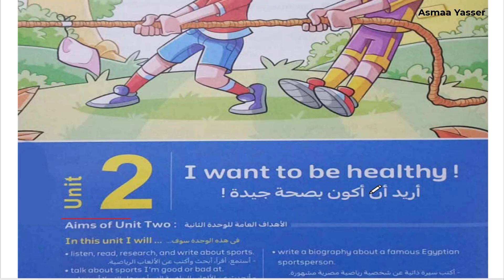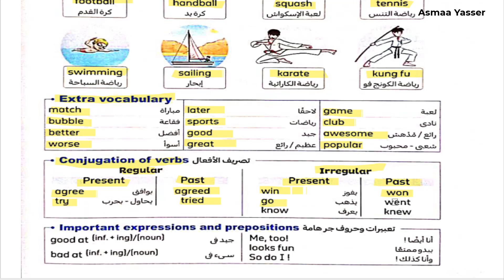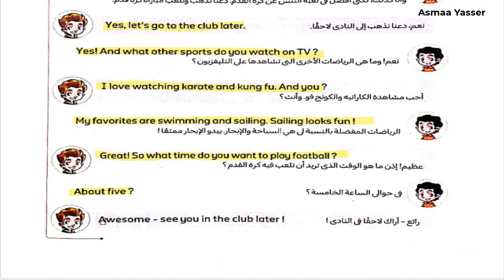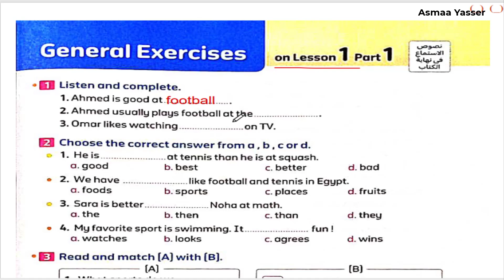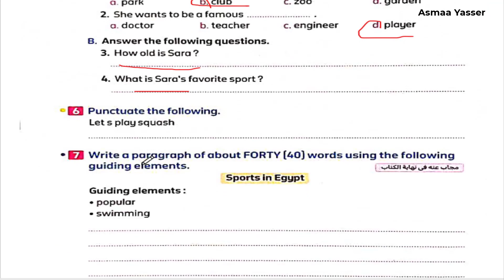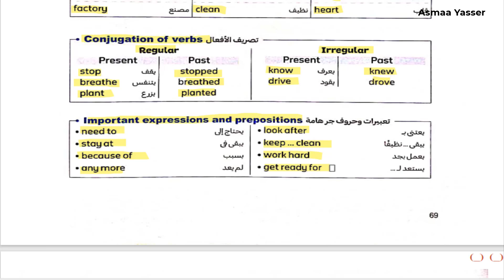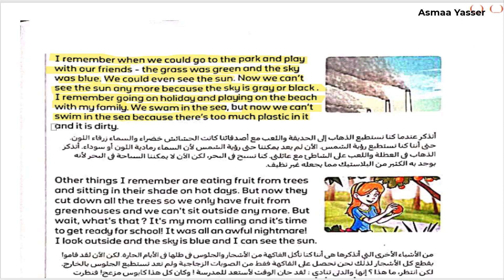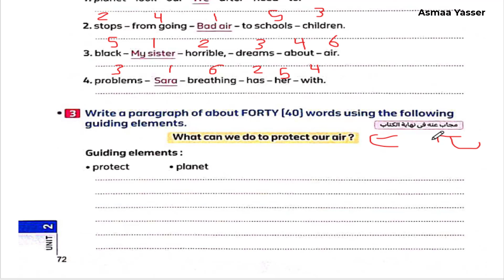شرح وحل المعاصر انجليزى خامسة ابتدائى الوحدة الثانيه الدرس الاول I want to be healthy ترم اول 2024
شرح و حل كتاب المعاصر انجليزى خامسة ابتدائى ترم اول 2024 الوحدة الثانية I want to be healthy الدرس الاول الجزء الاول والثاني unit 2 lesson one شرح و حل كتاب المعاصر منهج خامسه ابتدائي المنهج الجديد انجليزي الترم الاول الوحدة الثانية  الدرس الاول شرح واجابة كتاب المعاصر الصف الخامس الابتدائى 2024 خامسة ابتدائي انجليزي 2024 المنهج الجديد كونكت 5 منهج اللغة الانجليزية للصف الخامس الابتدائي الترم الاول 2024
منهج الصف الخامس الابتدائي الترم الاول 2024
انجليزي خامسة ابتدائي ترم اول
الصف الخامس انجليزي الترم الاول الوحدة الاولى كونكت 5 يونت2
انجليزي الترم الاول خامسة ابتدائي 2024
انجليزي خامسة ابتدائي الترم الاول 2024
انجليزي خامسة ابتدائي المنهج الجديد الترم الاول 2024
انجليز خامسه ابتدائي الترم الاول 2024
منهج الصف الخامس  الابتدائي الجديد انجليزي الترم  الاول 2024
انجليزي خامسه ابتدائي المنهج الجديد يونت 2
منهج سنه خامسة ابتدائي الترم الاول انجليزي 2024
انجليزي خامسه ابتدائي الترم الاول
منهج خامسة ابتدائي الجديد انجليزي الترم الاول 2024
منهج خامسة  ابتدائي الترم الاول انجليزي
منهج كونكت5 الصف الخامس الابتدائي الترم الاول المنهج الجديد
انجليزي خامسة  ابتدائي الوحده الاولى  الترم الاول 2024
انجليزي الوحدة الثانيه لصف الخامس  الابتدائي الفصل الدراسي الاول 2024
خامسة  ابتدائي ترم اول  انجليزي
منهج اللغة الانجليزية للصف الخامس  الابتدائي الترم الاول 2024 منهج كونكت 5 خامسة ابتدائي
كونكت للصف الخامس  الابتدائي 2024
انجليزي الترم الاول خامسه ابتدائي 2024
الوحدة  الاولى الصف الخامس انجليزي
انجليزي الصف الخامس الابتدائي الترم الاول  2024
حل كتاب المعاصر خامسة  الترم الاول 2024
 منهج كونكت 5 الصف الخامس الابتدائي الترم الاول المنهج الجديد 2024
خامسة ابتدائي انجليزي المنهج الجديد
انجليزي خامسة ابتدائي الوحده الاولى الدرس الاول 2024
منهج خامسه ابتدائي انجليزي 2024
شرح منهج خامسة ابتدائي المنهج الجديد انجليزي الترم الاول 2024 الوحدة الثانية الدرس 1 خامسة ابتدائي انجليزي 2024 المنهج الجديد كونكت 5منهج اللغة الانجليزية للصف الخامس  الابتدائي الترم الاول 2024
انجليزي خامسة ابتدائي الوحده الثانيه  الترم الاول
الصف الخامس  انجليزي الترم الاول الوحدة الثانيه 2024